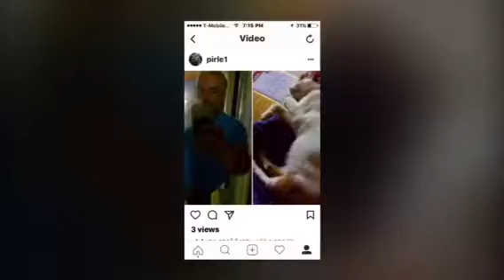Sincerity/Affection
Lisa Stansfield 👏🏽🕺🏻